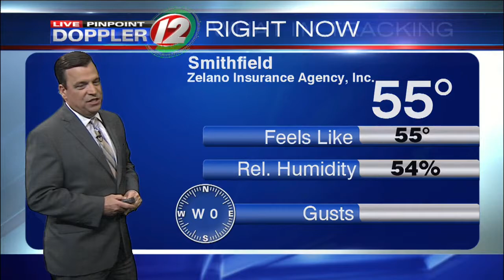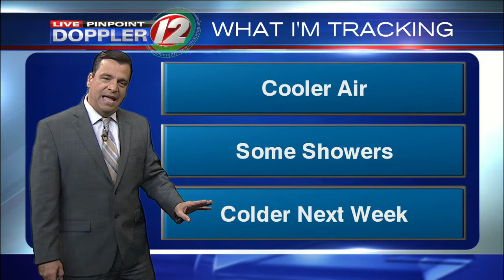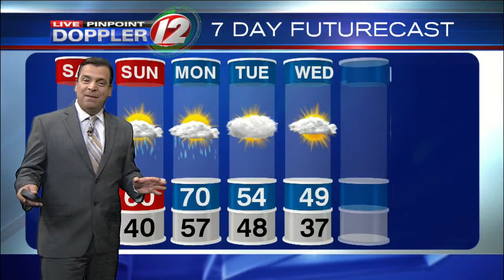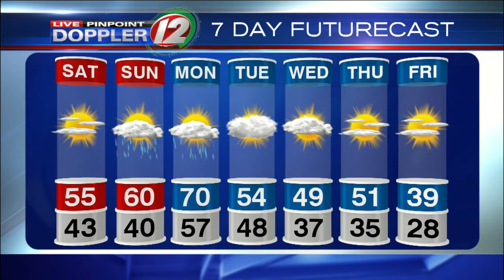Live Pinpoint Doppler 12 Futurecast